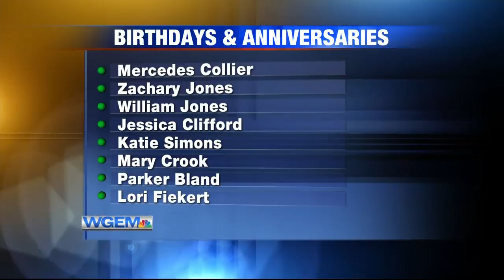Birthdays and Anniversaries: January 27, 2020